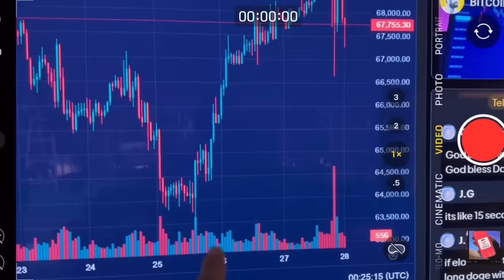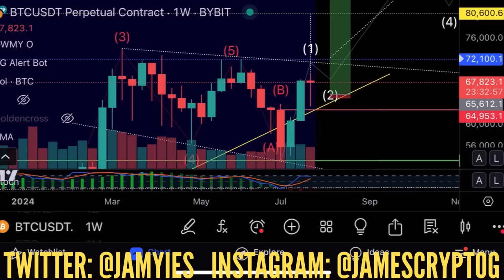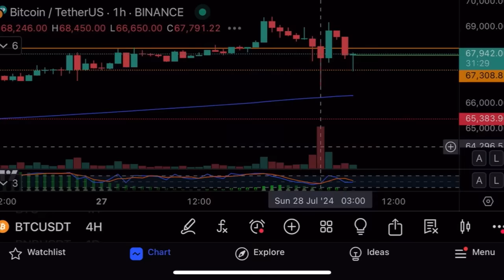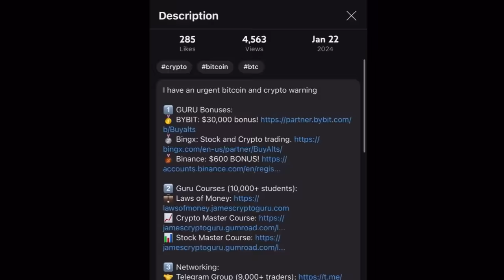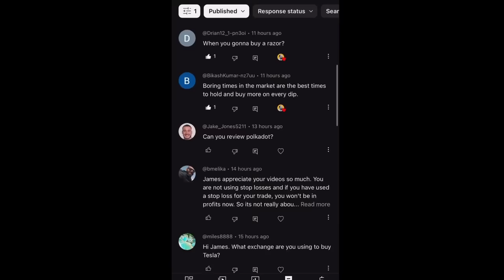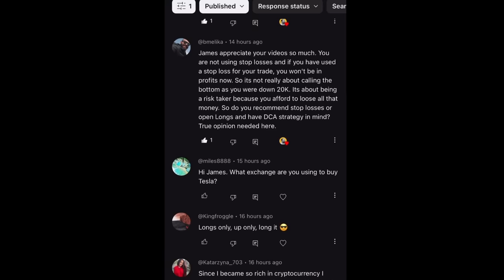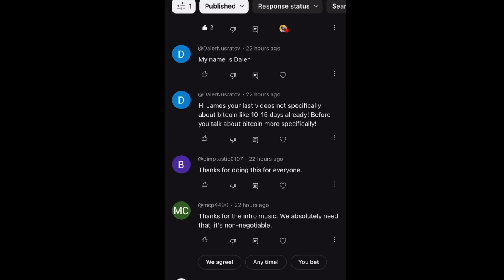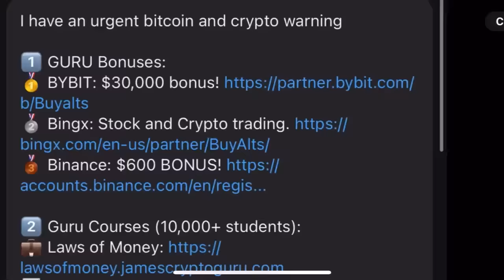Трамп сделал памп на биткоине🔥Технический анализ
В этом видео я делаю технический анализ биткоина и XRP, а также показываю свои сделки на криптовалютной бирже Bybit!